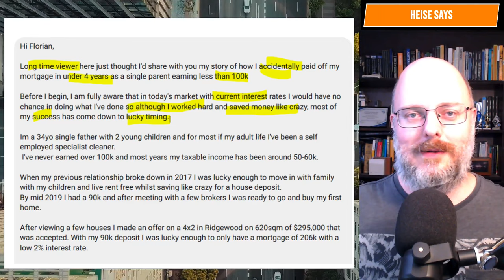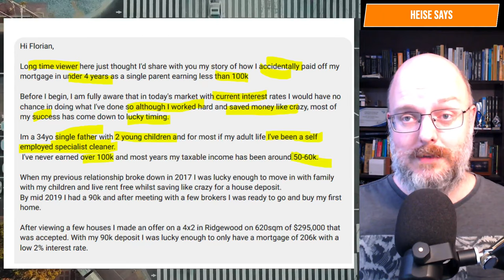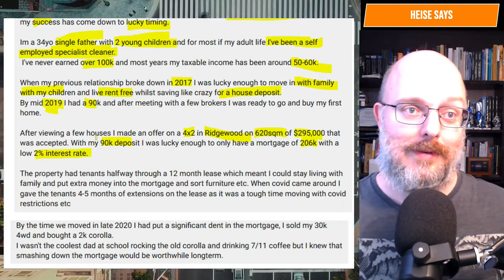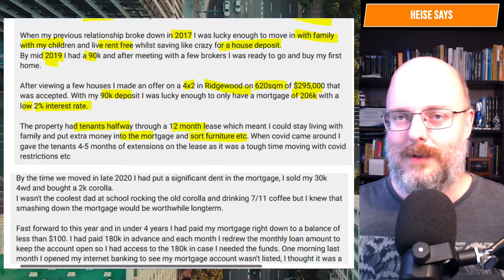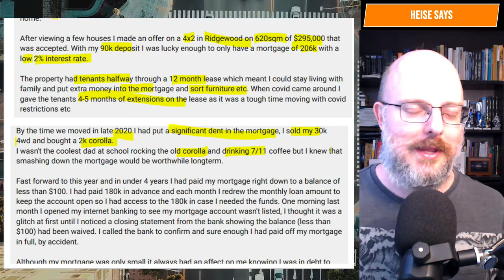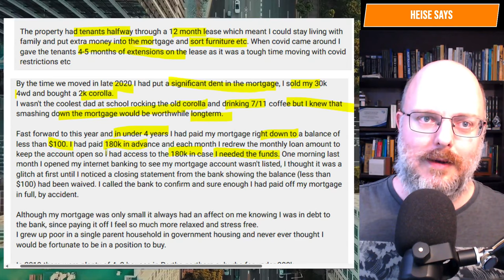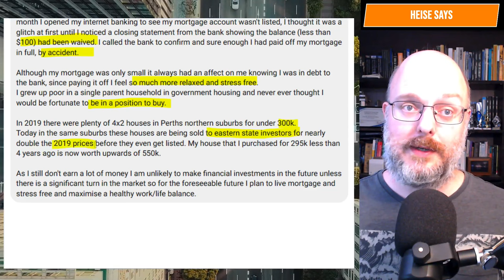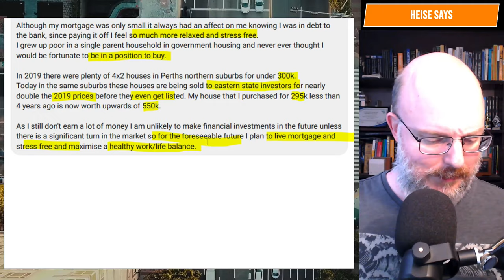Accidentally Mortgage Free!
This Financial Giga Chad woke up and found out he'd accidentally paid off his mortgage. :)